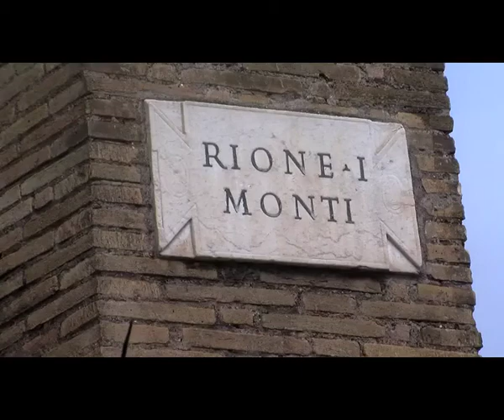Monti, il rione di Monicelli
Roma. Abbiamo fatto una passeggiata a Monti per scoprire com'è cambiato il quartiere, uno dei pochi che conserva ancora la sua romanità. Qui si trovano oggi persone che ci lavorano, studenti che prendono casa in affitto, artigiani che ricordano i bei tempi nelle botteghe ormai scomparse. Servizio di Rosa Pugliese